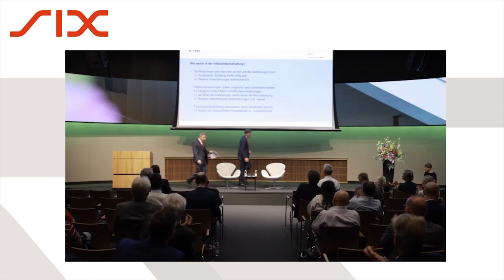BörsenTalk Flagship Event, 31. Mai 2023: Kaminfeuergespräch: Eindämmung der Inflation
Kaminfeuergespräch: Herausforderungen bei der Eindämmung der Inflation; Moderation: Martin Spieler, Wirtschaftspublizist; Sprecher: Prof. Dr. Aymo Brunetti, Department of Economics, Universität Bern.